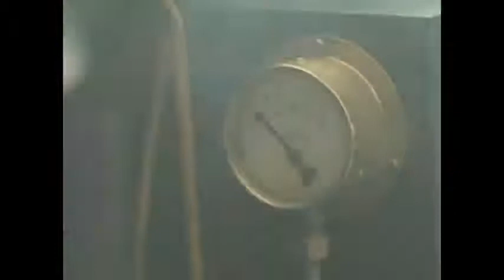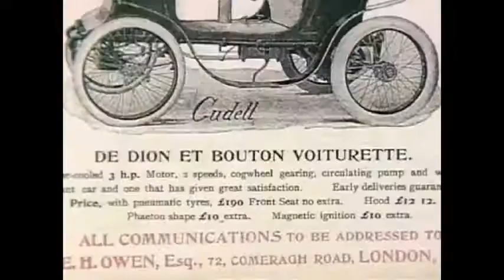La Marquise, auto de vapor de 1884 | Autocosmos